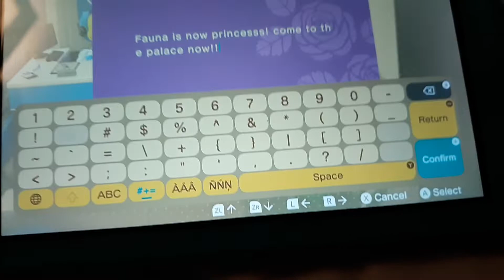Princess fauna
Sorry the quality is really bad!😁 I don't have a capture card ..